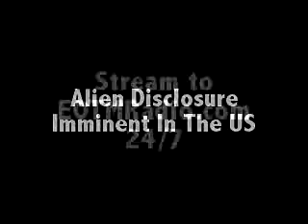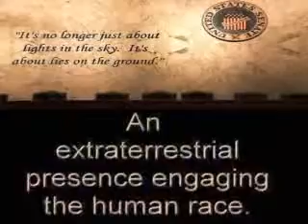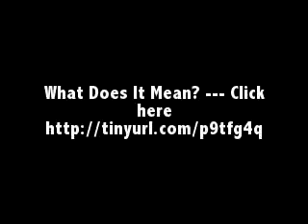Alien Disclosure 2014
EOTMRadio.com believes disclosure will tell us who we are as humans and what our role is within the vast universe. EOTM also believe we humans CAN handle the truth!